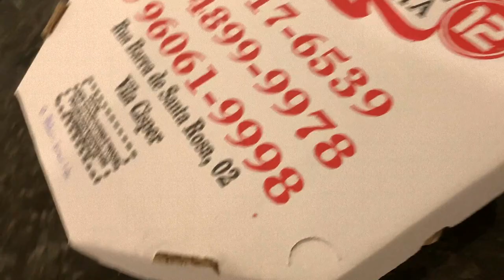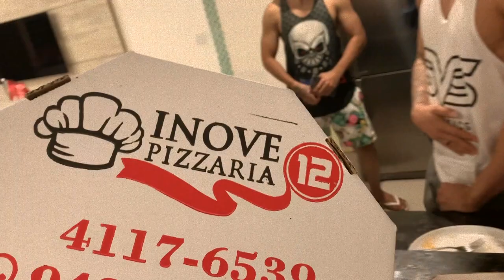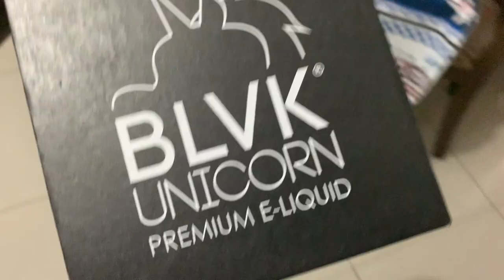KAWASAKI PANTERA NEGRA FREE FIRE